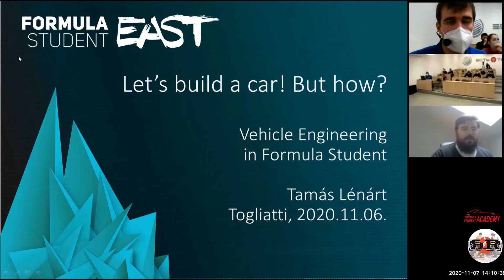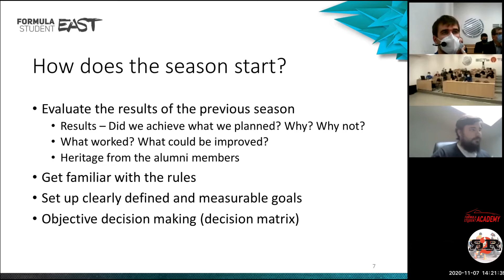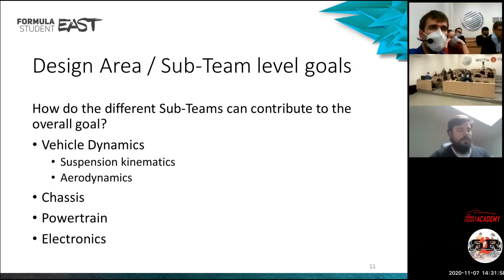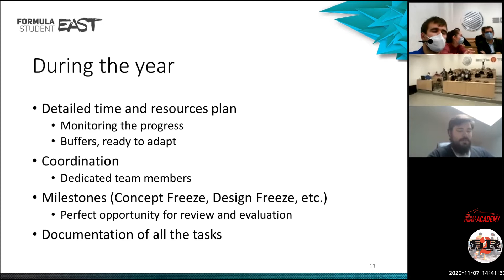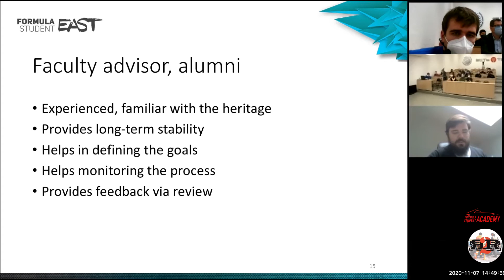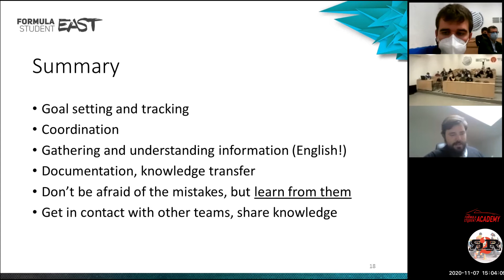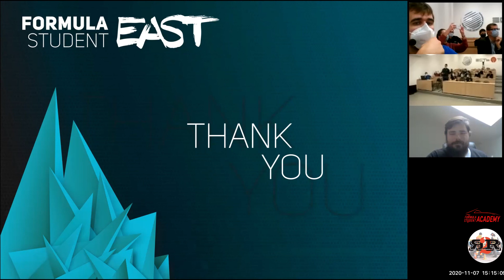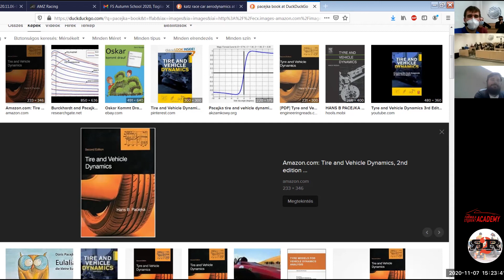Let's build a car! But how? - Tamas Lenart (FS Autumn School 2020)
Tamas Lenart's lecture about where to start designing a car and overall vehicle concept. Lecture has been done during FS Autumn School in Togliatti State University, organized by Formula Student Academy Russia in cooperation with Togliatti Racing Team.

00:00 Lecture: how to build a car.
1:00:50 Q1 How to implement the newbies into the process
1:05:10 Q2 Books about aero and vehicle dynamics
1:07:56 Q3 Power/weight balance of the car

Tamas Lenart is a design event leader at FS Online event and Formula Student East.

Support youtube channel:
Sberbank card: 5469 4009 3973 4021
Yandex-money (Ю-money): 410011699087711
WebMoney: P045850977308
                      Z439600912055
Your money will help to the channel.